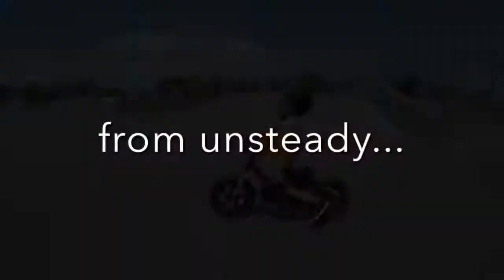Stacyc Giveaway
ENTER FOR A CHANCE TO WIN!
Driven by our passion for teaching the next generation the thrill of two wheels and the enjoyment of the outdoors, we are excited to partner with Stacyc Stability Cycle in giving away a 12EDrive Bike! Winner will be selected at random from all eligible entries and announced at our annual Malcolm’s Kids Learn To Ride Day, Saturday, November 11, 2017 at Milestone MX Park, Riverside, CA. Winner need not be present to win. Click the link below for Official Rules and to ENTER!